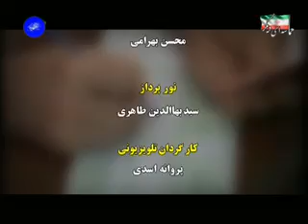طراوت حضور , اهمیت حضور گسترده , مصاحبه مردمی »